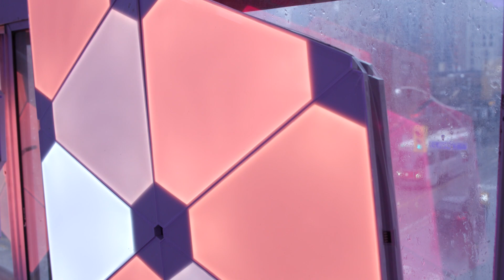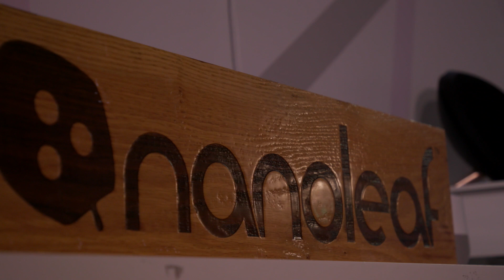This is the Place to Rethink Lighting for the Smart Home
U of T startup Nanoleaf is making green tech personalized and stylish.